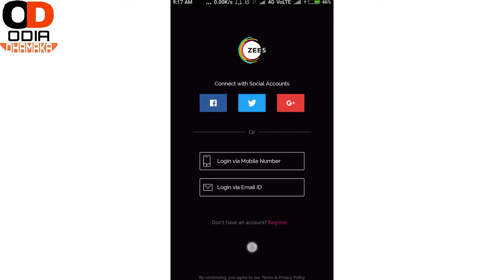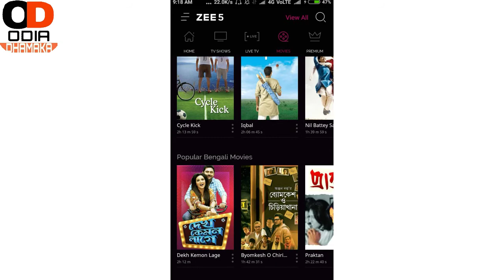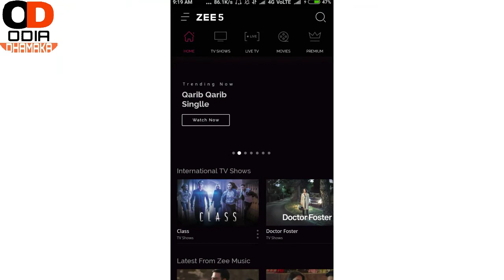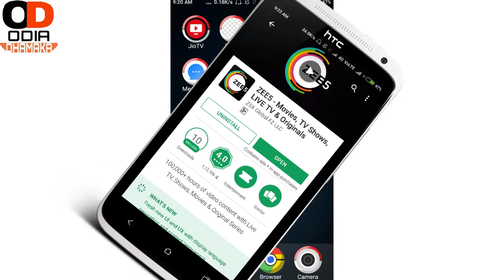ସବୁ ଠାରୁ UNIQUE ଆପ୍ଳିକେସନ // ବହୁତ IMPORTANT ଆପ୍ଲିକେସନ ଦେଖିଲେ ପୂରା ଖୁସି ହେଈଜିବେ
my gears :
BO-YA BY-M1 Microphone
3110 Tripod Stand

support us
Rajeshroutodia DOWNLOAD PHONE PE APP ; Get ₹75 now!

ଓଡ଼ିଆ🌍ଜିଓ 399 ର ମଜା ମାତ୍ର 124 ଟଙ୍କା ରେ // ବାକି ପଇସା save କରନ୍ତୁ ଜଲଦି//:

NOTE;-- ALL THE IMAGES/PICTURES/SONGS SHOWN IN THE VIDEO BELONGS TO THE RESPECTED OWNERS AND NOT ME..

I AM NOT THE OWNER OF ANY PICTURE/SONGS SHOWED IN THE VIDEOS